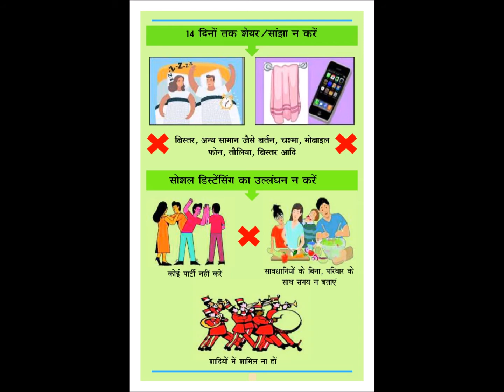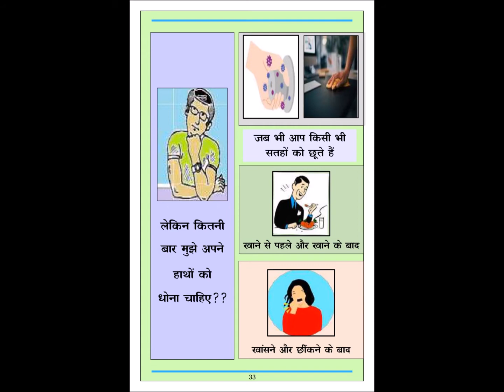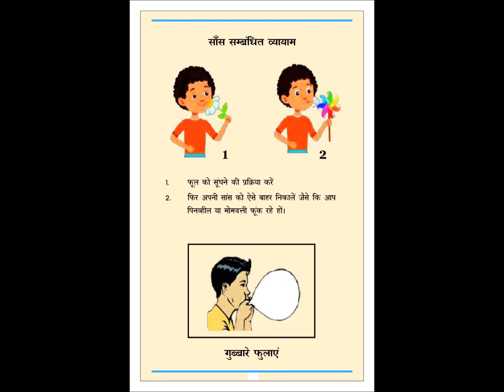"COVID-19: The Global Pandemic and How to Stay Safe, "महामारी और सुरक्षित रहने के उपाय"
"COVID-19 has impacted the entire world, causing unprecedented challenges and changes to our daily lives. In this video, we discuss the importance of taking precautions to protect ourselves and our loved ones until an effective solution is found. Learn about the best practices to stay safe during this pandemic. StaySafe COVID19 Pandemic"

"कोविड-19 ने पूरे विश्व को प्रभावित किया है, हमारे दैनिक जीवन में अप्रत्याशित चुनौतियों और बदलावों को जन्म दिया है। इस वीडियो में, हम स्वयं और अपने प्रियजनों की रक्षा के लिए सावधानी बरतने के महत्व के बारे में चर्चा करते हैं जब तक कि एक प्रभावी समाधान नहीं मिल जाता। इस महामारी के दौरान सुरक्षित रहने के सर्वोत्तम उपायों के बारे में जानें। StaySafe COVID19 Pandemic"